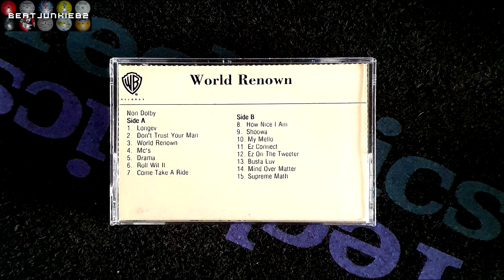World Renown - Butta Luv (K-Def x Marley Marl Production) (1995) [Unreleased]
Producer: K-Def or/and Marley Marl
Released: 1995
Unreleased Track Off Of Their Shelved Album. This Is One Of The Later Promotional Cassettes. The First Demo Version Of This Album Came Out In 1994.